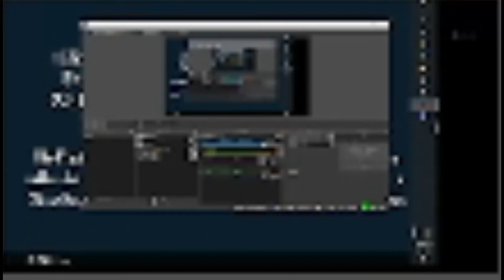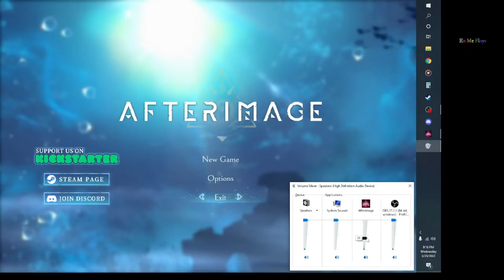Afterimage Playtest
Interested in testing out Afterimage? Download the playtest now on steam!

Keep up with the games updates and kickstarter campaign on their social media. Twitter